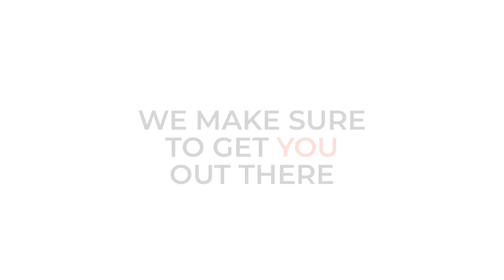KRUG EXPEDITION ADVENTURE SOUTHSIDE II 2024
ADVENTURE SOUTHSIDE - it was an incredible event!
Thanks to everyone who participated in the @adventuresouthside and visited our location.

See you at the next events 🧡

⇢ WE MAKE SURE TO GET YOU OUT THERE ⇠